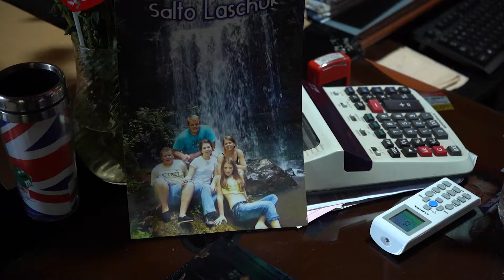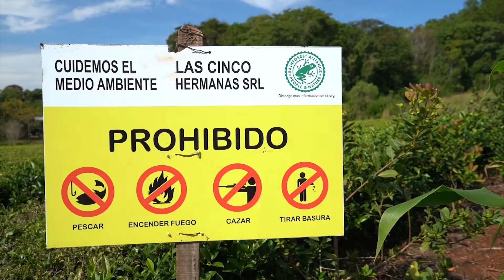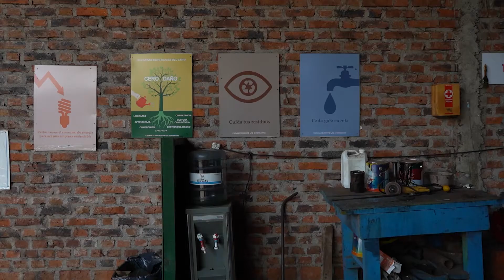INFORME FAMILIA TEALERA GOBERNADOR LÓPEZ